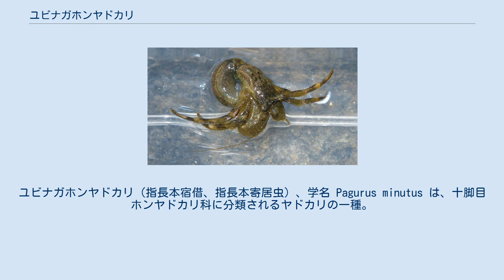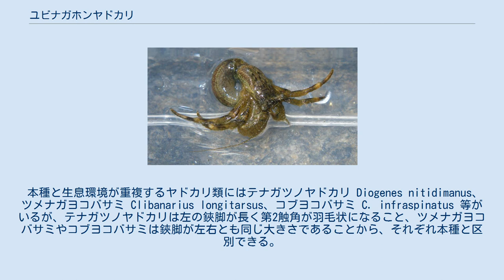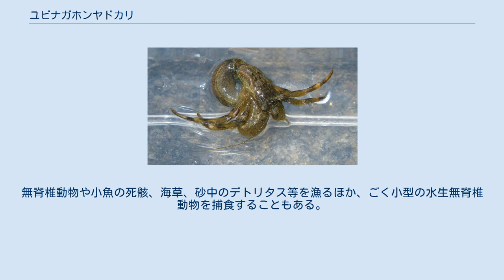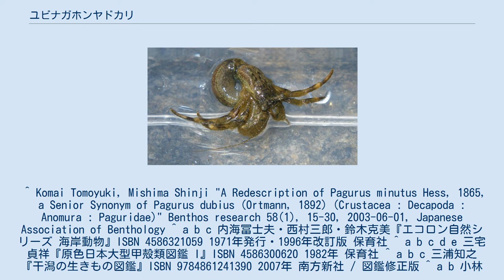ユビナガホンヤドカリ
ユビナガホンヤドカリ（指長本宿借、指長本寄居虫）、学名 Pagurus minutus は、十脚目ホンヤドカリ科に分類されるヤドカリの一種。
 本種の学名は P. dubius (Ortmann, 1892) が長く用いられてきたが、2003年に P. minutus Hess, 1865 との再検討がなされ、P. dubius はシノニムとなった。
 成体の甲長は5-15mmほどで、日本産ヤドカリ類の中では小型の部類である。
鋏脚（第1胸脚）は右側が大きく、表面に小さな顆粒が密布する。
第2・3歩脚は指節が前節よりも長く、これが和名「指長」の由来である（指節は爪、長節は脛にみえる部分）。
貝殻を支える第4歩脚は不完全な鋏脚、第5歩脚は鋏脚である。
また大型個体では鋏脚や歩脚に細かい短毛が生える。
生時の体色は淡緑褐色で、鋏脚や歩脚は濃淡からなる太い横縞模様、第2触角は細かい横縞模様がある。
 本種と生息環境が重複するヤドカリ類にはテナガツノヤドカリ Diogenes nitidimanus、ツメナガヨコバサミ Clibanarius longitarsus、コブヨコバサミ C. infraspinatus 等がいるが、テナガツノヤドカリは左の鋏脚が長く第2触角が羽毛状になること、ツメナガヨコバサミやコブヨコバサミは鋏脚が左右とも同じ大きさであることから、それぞれ本種と区別できる。
同属のホンヤドカリ P. filholi とは、脚が斑模様で先端が白くないこと、生息環境が異なることから区別できる。
 北海道石狩湾から九州、日本以外では朝鮮半島にも分布する。
 内湾の干潟周辺、汽水域と、その潮下帯にあるアマモ等からなる藻場に生息する。
また、外洋に近い小さな入り江の砂浜でも見られることがある。
個体数は多く、生息地ではしばしば高密度で生息する。
内湾環境を示す指標生物としても有効である。
 同所的にはウミニナ類、ムシロガイ類、カキ類、ヒメハゼ、アベハゼ、ケフサイソガニ、スジエビモドキ等が見られる。
 本種が主に利用する貝殻は、同所的に棲むウミニナ類、ムシロガイ類、イボキサゴ等だが、川から流されてきたカワニナの殻を利用することもある。
大型個体はスガイ、コシダカガンガラ、コナガニシ等に入ることもある。
 干潟ではタイドプールや澪筋の水中で活動し、干出した砂泥上には少ない。
活発に歩行するが、危険を感じると貝殻に素早く引っ込む。
冬には深場に移るため、海岸では殆ど見られなくなるが、メスはこの時期に抱卵することが多い。
 雑食性である。
無脊椎動物や小魚の死骸、海草、砂中のデトリタス等を漁るほか、ごく小型の水生無脊椎動物を捕食することもある。
 ^ Komai Tomoyuki, Mishima Shinji "A Redescription of Pagurus minutus Hess, 1865, a Senior Synonym of Pagurus dubius (Ortmann, 1892) (Crustacea : Decapoda : Anomura : Paguridae)" Benthos research 58(1), 15-30, 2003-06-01, Japanese Association of Benthology ^ a b c 内海冨士夫・西村三郎・鈴木克美『エコロン自然シリーズ 海岸動物』ISBN 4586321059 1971年発行・1996年改訂版 保育社 ^ a b c d e 三宅貞祥『原色日本大型甲殻類図鑑 I』ISBN 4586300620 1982年 保育社 ^ a b c 三浦知之『干潟の生きもの図鑑』ISBN 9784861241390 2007年 南方新社 / 図鑑修正版 ^ a b 小林安雅『ヤマケイポケットガイド16 海辺の生き物』ISBN 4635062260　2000年 山と溪谷社 ^ 伊藤寿茂『カワニナに寄居したユビナガホンヤドカリの野外採集例』 Cancer(16), 37-38, 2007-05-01, 日本甲殻類学会